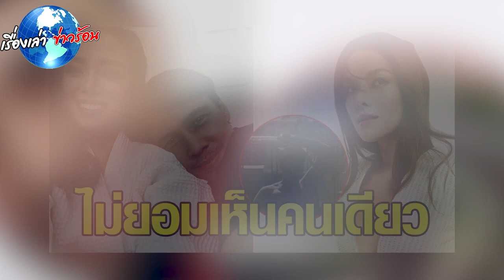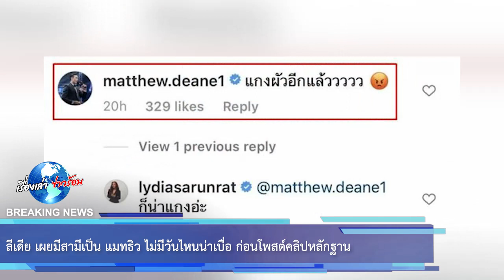ลีเดีย เผยมีสามีเป็น แมทธิว ไม่มีวันไหนน่าเบื่อ ก่อนโพสต์คลิปหลักฐาน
ขอบคุณภาพ IG : lydiasarunrat